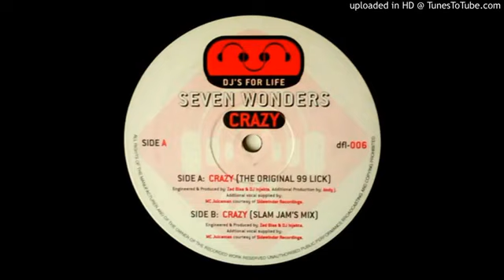Seven Wonders - Crazy (The Original 99 Lick) 2 Step